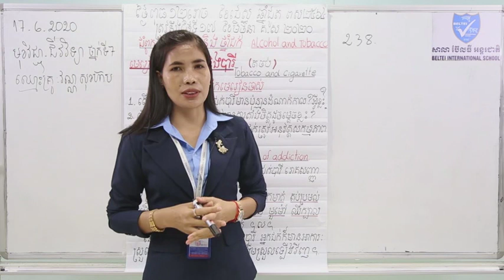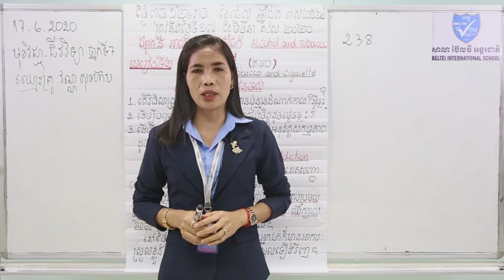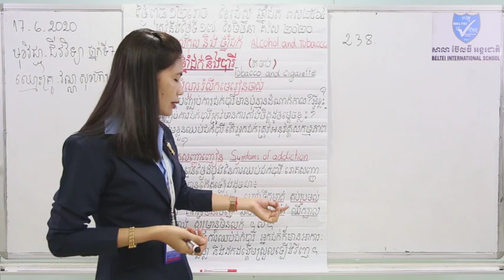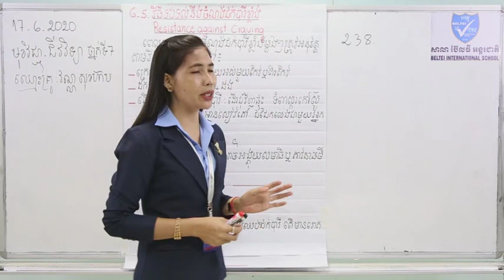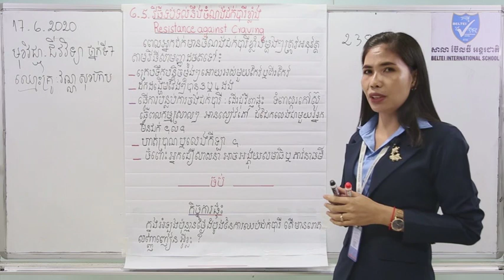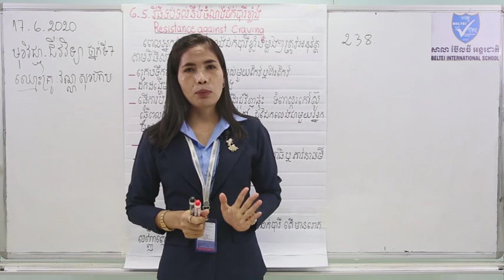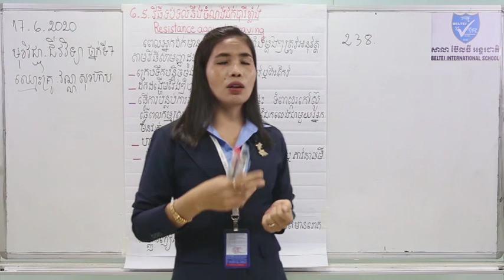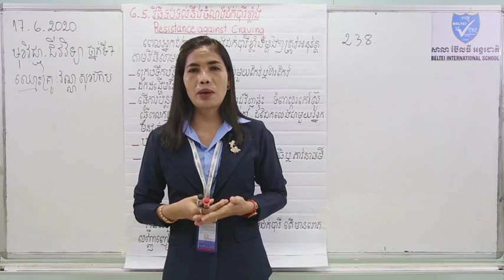13. G7 - ជីវវិទ្យា មេរៀនទី៥ ថ្នាំជក់និងបារី (តចប់) (BELTEI)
ថ្នាក់ទី: ៧
មុខវិជ្ជា: ជីវវិទ្យា
បង្រៀនដោយ:  អ្នកគ្រូ វណ្ណ សុខហ៊ាប
ជំពូកទី៥: មេរៀនទី២ ថ្នាំជក់និងបារី (តចប់) (ទំព័រ ២៣៨-២៣៩)